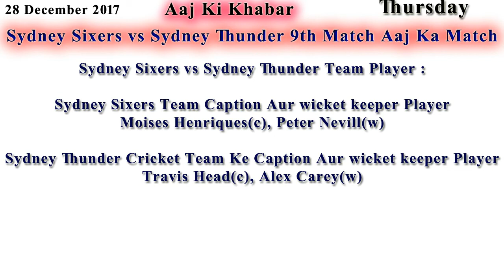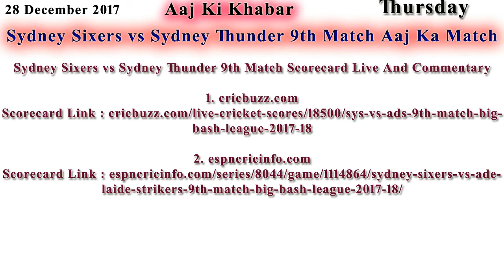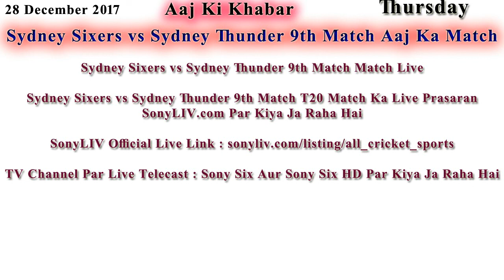Big Bash League 2017-18: Sydney Sixers vs Sydney Thunder 9th Match Aaj Ka Match Cricket Ki Khabar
Date : 28 December 2017
War : Thursday
Team : Sydney Sixers vs Sydney Thunder
Konsa Match Hai : 9th Match
Time : 1:40 PM Dopahar
Venue : Sydney Cricket Ground, Sydney
Country : Australia
Match Type : 20-20 Over Match Hai.

Sydney Sixers vs Sydney Thunder Team Player :

Sydney Sixers Team Caption Aur wicket keeper Player
Moises Henriques(c), Peter Nevill(w)

Sydney Thunder Cricket Team Ke Caption Aur wicket keeper Player
Travis Head(c), Alex Carey(w)

Sydney Sixers vs Sydney Thunder 9th Match Scorecard Live And Commentary

Sydney Sixers vs Sydney Thunder 9th Match Match Live

Sydney Sixers vs Sydney Thunder 9th Match T20 Match Ka Live Prasaran SonyLIV.com Par Kiya Ja Raha Hai

TV Channel Par Live Telecast : Sony Six Aur Sony Six HD Par Kiya Ja Raha Hai